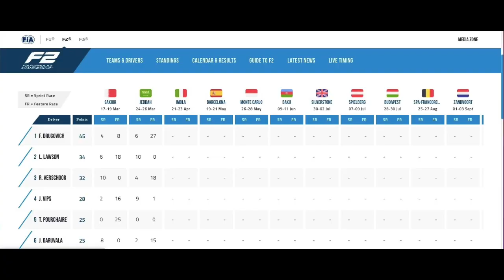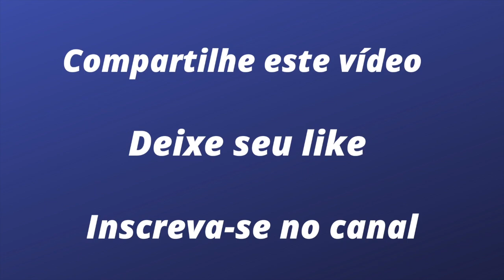F2: Drugovich volta a brilhar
Lito Cavalcanti entrevista Felipe Drugovich após o brilhante desempenho que lhe deu a liderança do campeonato da Fórmula 2.